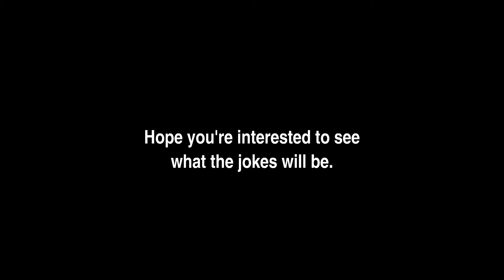Weekend schedule - [adult swim] Night